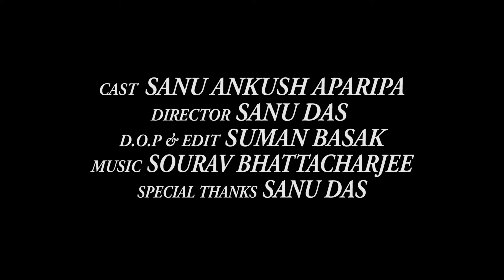বদলা || Badla New Bengali Short Film || Heart Touching Sed Story | Ankush | Aparupa | Sanu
👉New Movie / Film ::
     Badla // परिवर्तन // বদলা

👉Cast::
      Sanu,Ankush,Arpita,Aparupa

👉Story ::
      Sanu Das

👉Writer ::
        Sanu Das

👉Director ::
       Sanu Das

👉Assistant Director ::

👉Music Director ::
      Sourav Bhattacharjee

👉Camera ::
       S.B Film & Studio

👉Editor ::
      Suman Basak

👉Camera Model ::
          Canon M50

👉Location ::
             Nabadwip

👉Help ::
       Sanu Das

👉Special Thanks ::

👉Present's By : CHOTTO GOLPO

For Those Who Like to Travel